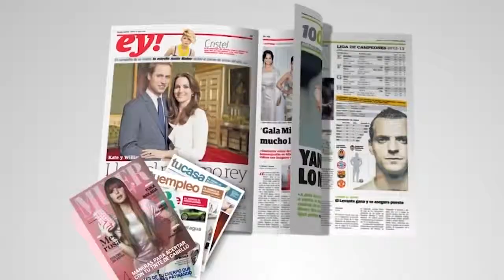Profesionales del boxeo opinan acerca de la pelea del siglo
This video is about deportes